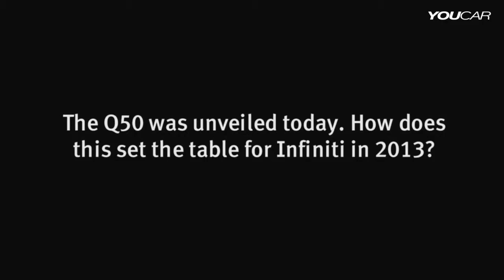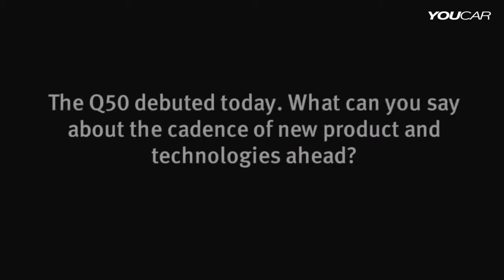NEW 2014 Infiniti Q50 unveiled